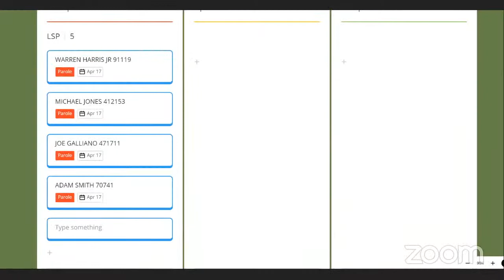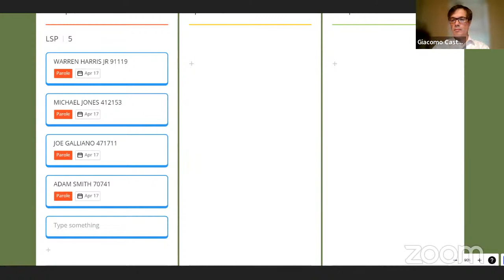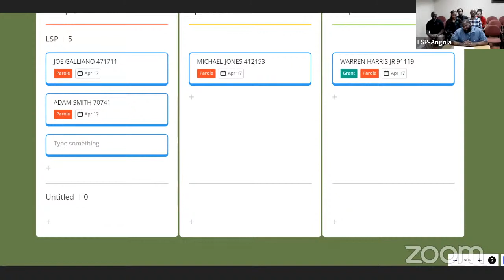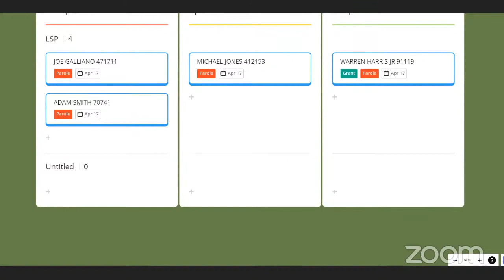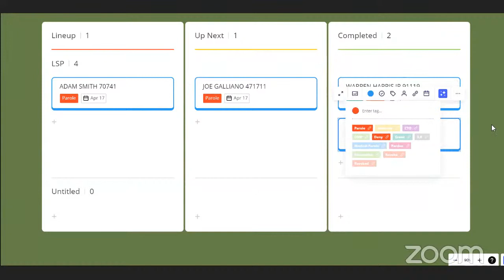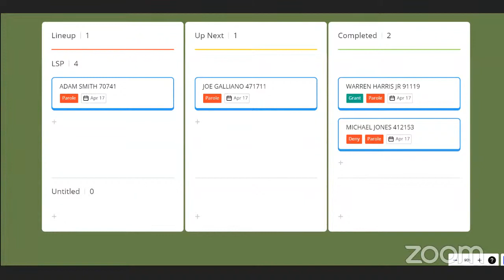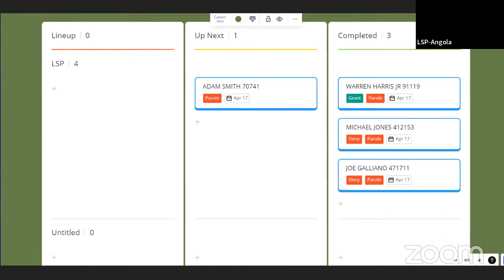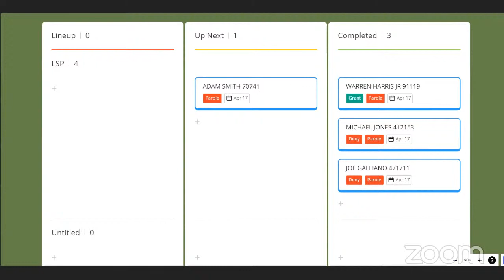Louisiana Board of Pardons and Parole: April 17, 2024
According to Louisiana state law, all of the proceedings in an executive branch public meeting may be video or tape recorded, filmed, or broadcast live.

Because other YT channels have decided to try and profit off of these public hearings, we are posting them in their entirety.

Some recordings may cut off due to technical issues.